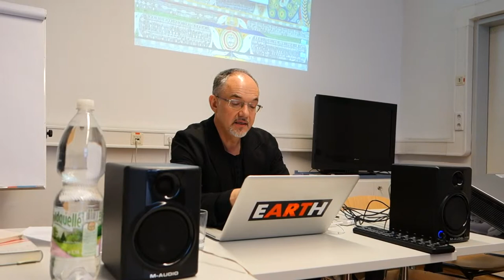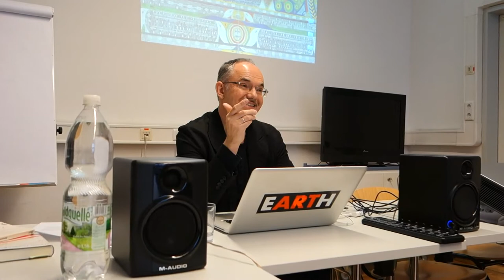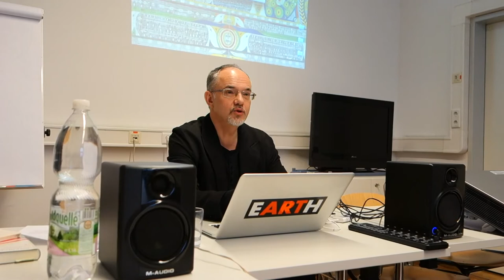Lecture Sprach/Komposition: 3. Borges, Die Bibliothek von Babel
Karlheinz Essl analysiert Jorge Luis Borges Erzählung "Die Bibliothek von Babel", dem Ausgangspunkt seines Hörspiels "Zungenreden" (ORF Kunstradio, 1990).

Lecture/Performance des Komponisten Karlheinz Essl über seine Sprachkompositionen, gehalten am 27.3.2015 am Institut für Sprachkunst an der Universität für angewandte Kunst in Wien.